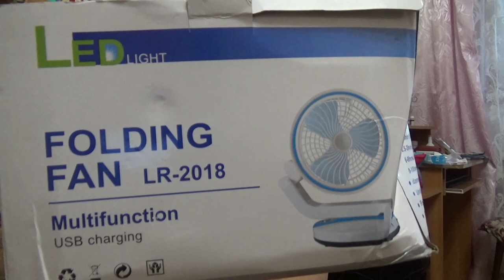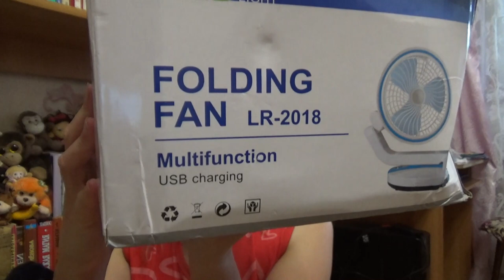вентилятор TEWSON JH-2018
Если хотите мне что-то прислать или написать письмо::
152616, Ярославская обл, г. Углич,  Косырева Ольга Игоревна, до востребования ;-)